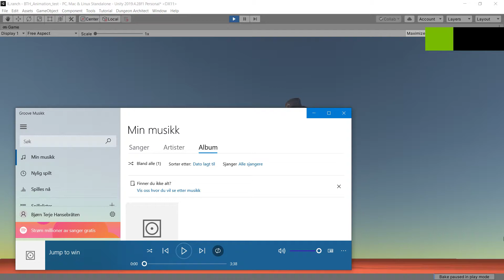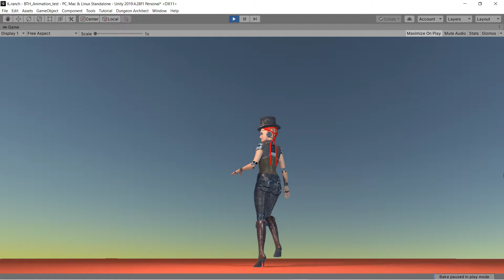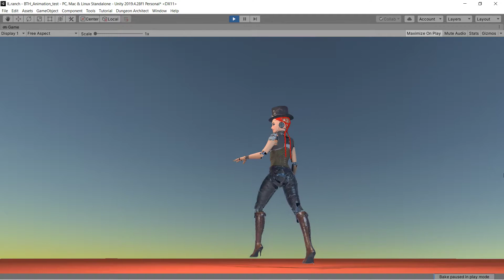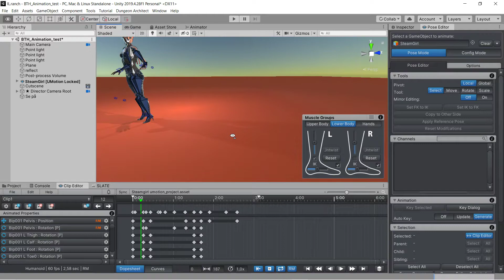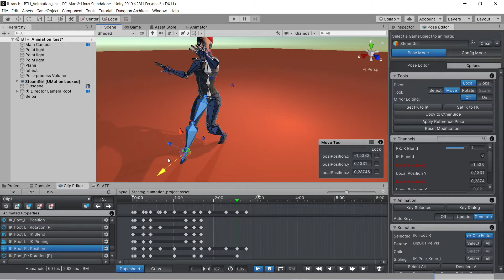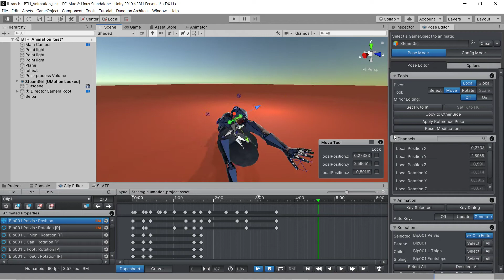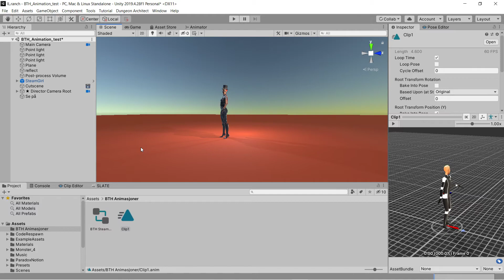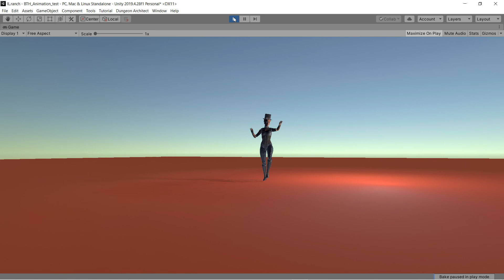Syntax error ;-)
Some more testing to make animations.